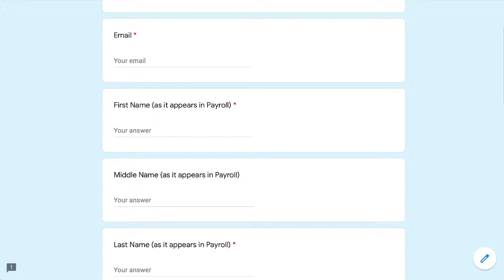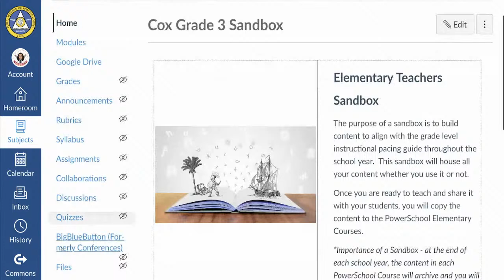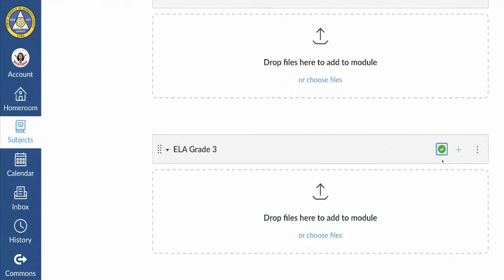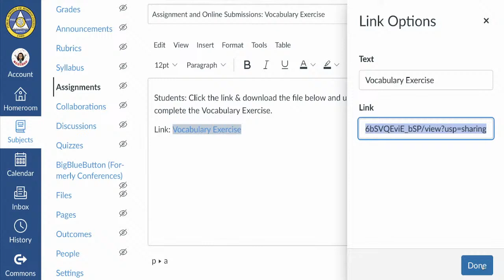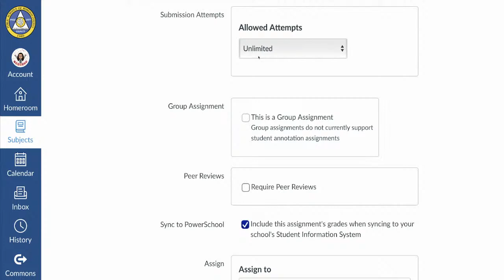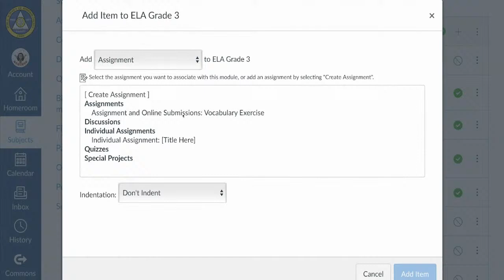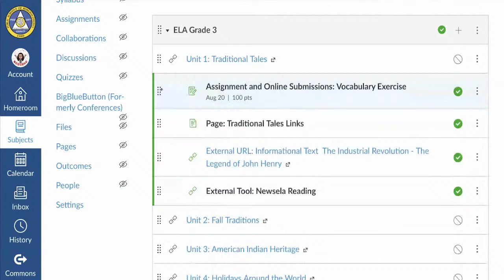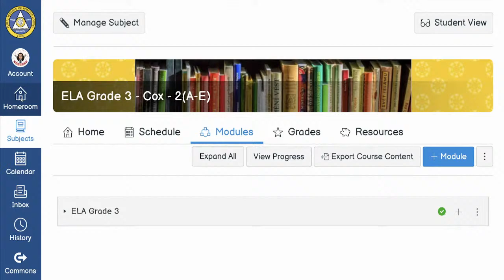Canvas LMS for Elementary (Grades K-4): Part 4